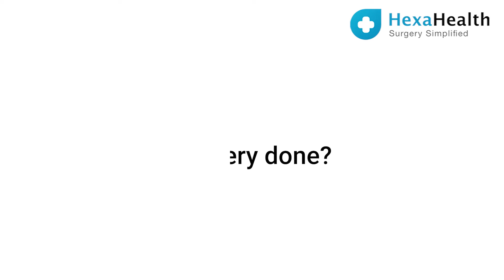How is Laser Pilonidal Sinus Surgery done?|| HexaHealth Expert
Get all the information on Pilonidal Sinus

Here, HexaHealth Expert Dr. Bharath Anche, Consultant in General and Laparoscopic and Laser Surgeon, explains how this procedure is undergone using the 1470 laser probe in the natal cleft. Each centimeter of the pilonidal sinus tract is burned with 8200 joules using a cruciate incision. The procedure is usually performed under local anesthesia and can be discharged the same day. However, in some circumstances, it is done under general anesthesia, depending on the patient’s preference. Postoperative infections are uncommon.

The sinus gets removed, and the wound heals without stitches. The entire sinus is cleaned first, then a laser beam is passed into the sinus, and the tract is destroyed using a radial laser fibre without leaving a large wound or needing a flap.

HexaHealth covers all your surgical needs. Connecting you to the best surgeons at the best hospitals, we do our best to make the process easier for you. In addition, we also provide a Care Coordinator who guides you through each step.